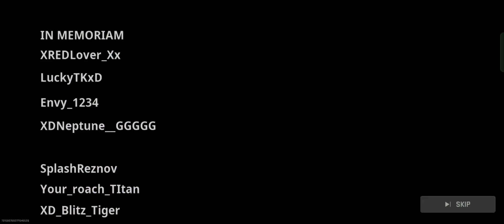Playing Warzone Mobile On A Potato